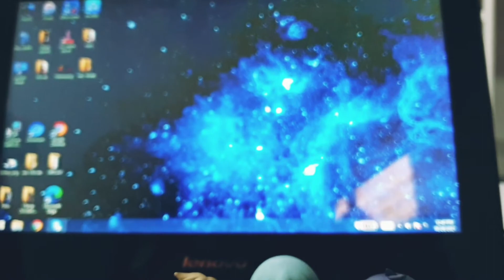Starry Sky Chibi Anime Figures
Can you name them?

I got this as a prize from Ohana Toy Shop and Collectibles.